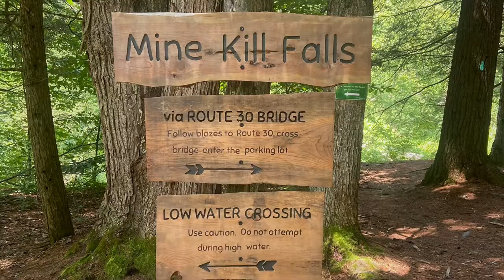Windham, NY 2022